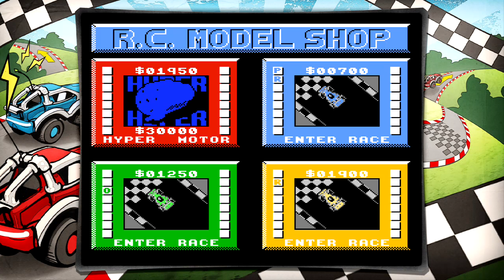Rare replay (pro-am 2): :but i aint a pro: Pt15